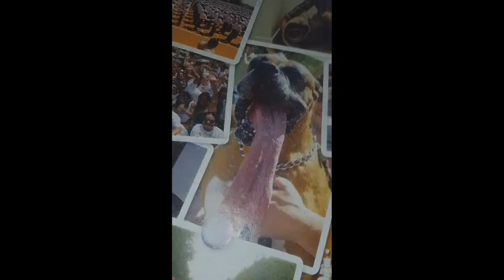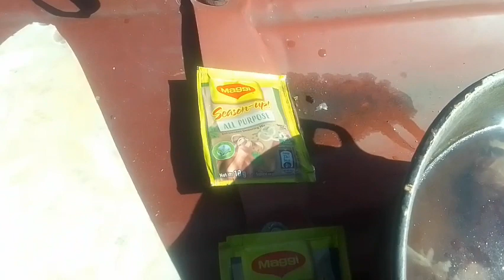brown stew fish rice and peas and chicken outdoor cooking vides